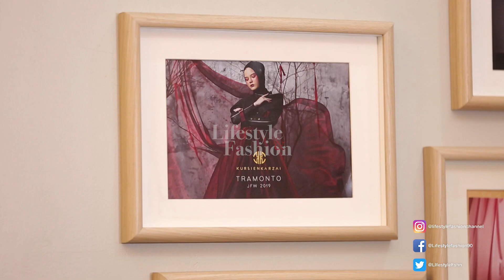MIX & MATCH : REKOMENDASI KOLEKSI BUSANA SPRING SUMMER MODEST WEAR DARI KURSEIN KARZAI PART I